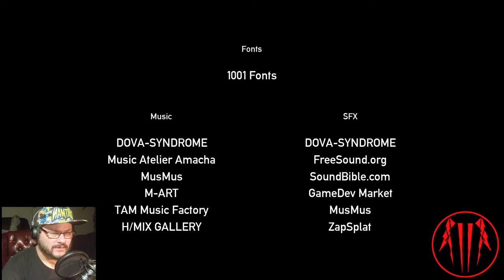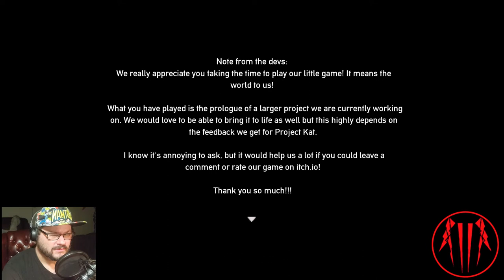I dont want to DIE! || Project Kat END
Thought there were some secrets!
Project Kat is a RPG Style game that can be found on Itch.io
Horror Visual Novel